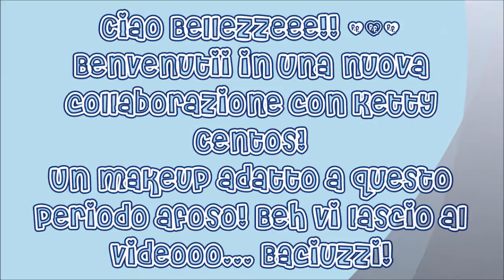MakeUp Luminoso Anti-caldo ft. Ketty Centos & Co.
Oggi super mega collaborazionee con la bellissima e biondissima Ketty Centos e le ragazze del gruppo facebook! Sono super felice di partecipare e spero che la mia proposta di make up vi piaccia! ^_^
Un trucco luminoso e anticaldo, giusto giusto per questo periodo!!! un bacio a tutteee!!! =)

Prodotti utilizzati:
-Correttore molto chiaro per illuminare
-Blush 06 Astra fard cotto seta pura
-Cipria Astra 36
-Ombretto bianco astra 001 Ombretto cotto
-Ombretto color corallo
-Matita kajal nera
-Mascara The Curling Volume Astra
-Matita labbra kiko Ace of Diamond 32
-Rossetto Essence 01 Coral Calling
-Acqua profumata aquolina al cocco

IDEATRICE:
KettyCentos:

Disclamer: I prodotti da me utilizzati e citati nel video sono tutti miei acquisti,nessuno mi paga per recensirli, mostrarli o parlarne!

CONTATTAMI:

- Se siete un'azienda interessata al mio canale e vorreste farmi provare alcuni vostri prodotti perchè io possa

- If you are a company interested in my channel and you want me to try your product for review, or to show them for a giveaway please contact

I MIEI LINK:

Mi trovi anche su l'applicazione per Android KissTube.